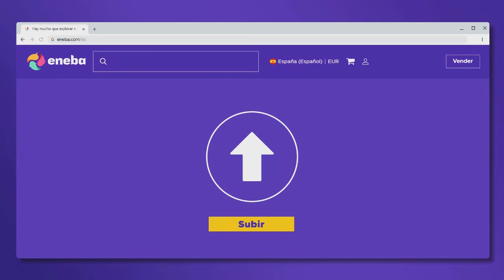🎮 The Medium y Game Pass en el punto de mira... Xbox sigue creciendo | Microsoft - Series X - Semons